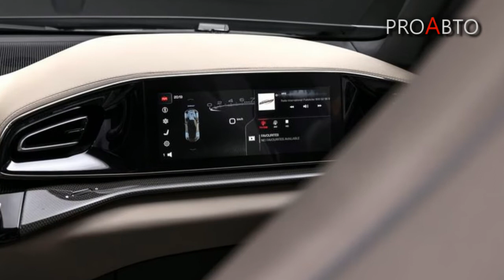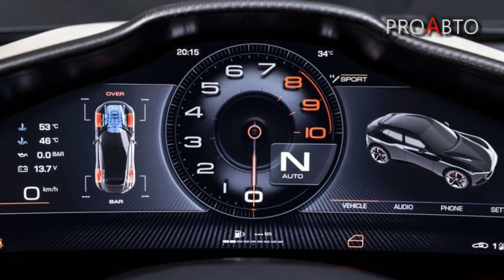𝐅𝐞𝐫𝐫𝐚𝐫𝐢 𝒫𝓊𝓇𝑜𝓈𝒶𝓃𝑔𝓊𝑒 ░2░0░2░3░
🏁      𝐅𝐞𝐫𝐫𝐚𝐫𝐢  𝒫𝓊𝓇𝑜𝓈𝒶𝓃𝑔𝓊𝑒
Ferrari Purosangue — первый четырехдверный четырехместный автомобиль в истории Ferrari, однако модели с двумя задними сиденьями с самого начала играли значительную роль в стратегии компании. Многие автомобили Ferrari сделали сочетание эталонной производительности с первоклассным комфортом одним из столпов своего успеха. Теперь, в результате 75 лет передовых исследований, Ferrari создала уникальный автомобиль и воплощение ДНК «Гарцующего Жеребца», в котором производительность, удовольствие от вождения и комфорт сосуществуют в идеальной гармонии. И именно поэтому новую модель назвали Purosangue – что значит «чистокровный» в переводе с итальянского.
𝒞𝑜𝓃𝓉𝑒𝓃𝓉:  𝐅𝐞𝐫𝐫𝐚𝐫𝐢

𝐸𝒹𝒾𝓉𝑜𝓇:  Makarov Feodor \ @Feodor.KZ